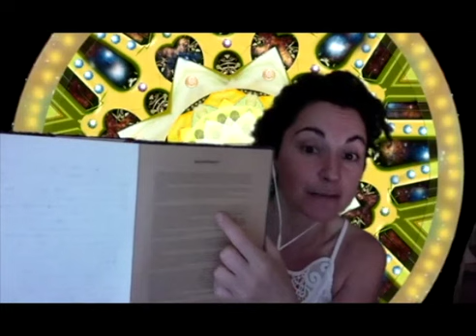Clé de régénération : un secret découvert?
Être médium aujourd'hui : pourquoi? comment? Exercice de canalisation et méditation Découverte d'une clé de régénération